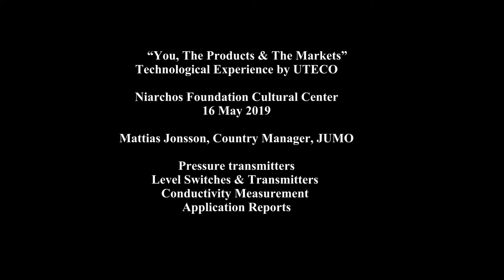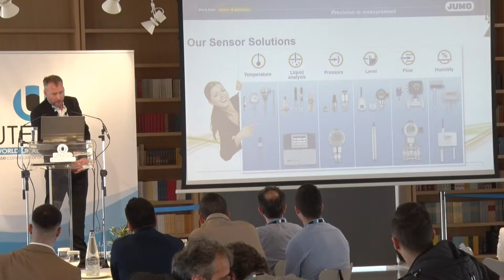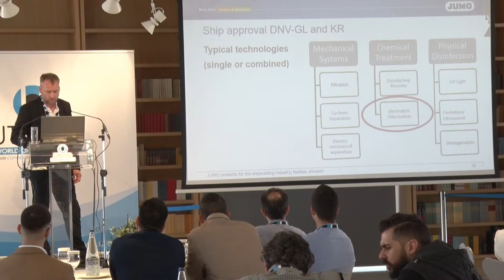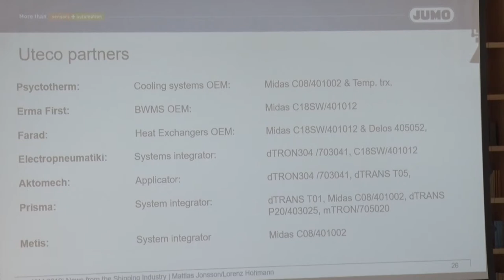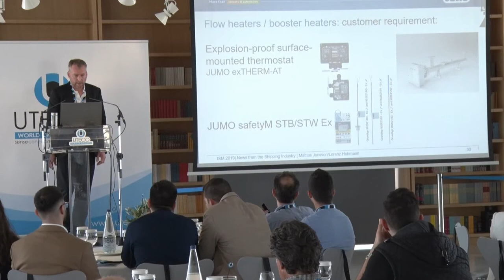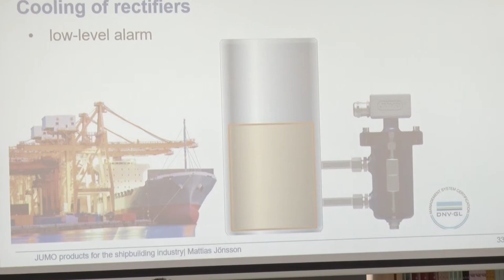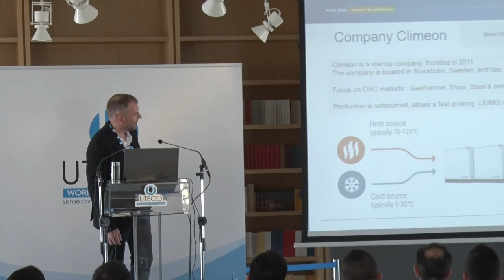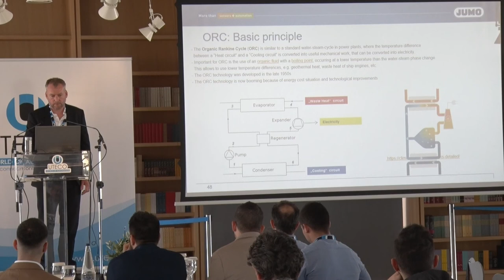“You, The Products & The Markets” JUMO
“You, The Products & The Markets”
Technological Experience by UTECO

Niarchos Foundation Cultural Center 16 May 2019

JUMO

Mattias Jonsson Country Manager JUMO

- Pressure Transmitters
- Level Switches & Transmitters
- Conductivity Measurement
- Application Reports

MARITIMESTV